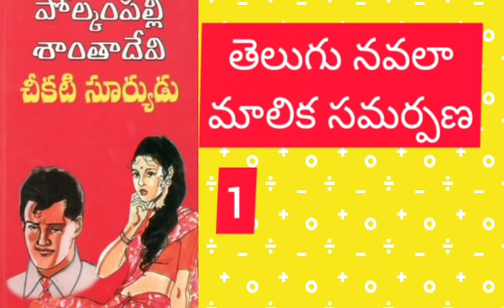తెలుగు నవల చీకటి సూర్యుడు పార్ట్ 1# తెలుగు నవల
telugu audiobook చీకటి సూర్యుడు by పొల్కంపల్లి శాంతా దేవి గారు # తెలుగు నవల